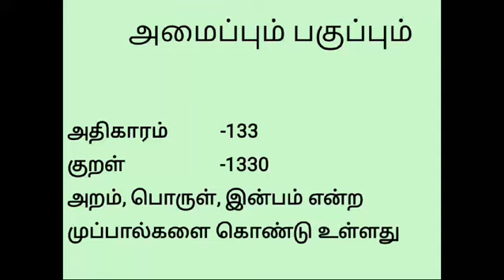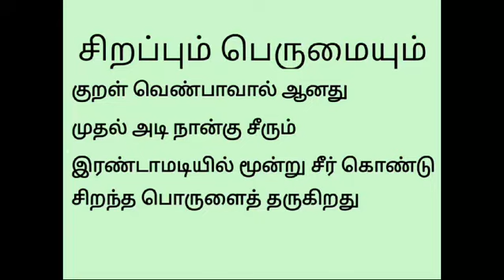திருக்குறள் ஒரு பார்வை